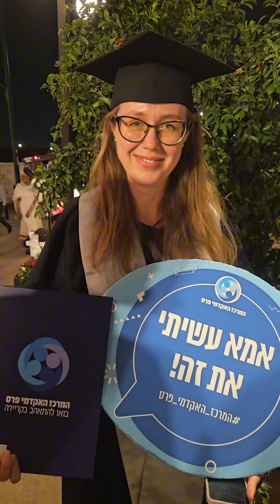Церемония вручения дипломов в колледже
Вчера наша Таня получила диплом о высшем образовании. Впереди ещё 2 года переквалификации для того чтобы получить статус дипломированной медсестры.. И это для человека, отработавшего в Украине 17 лет операционной сестрой..
Не знаю откуда она берёт силы работать и учиться, но мы все очень и очень гордимся ей! ❤️❤️❤️